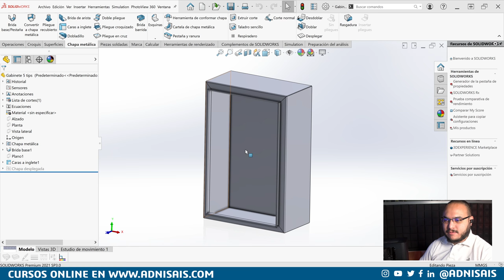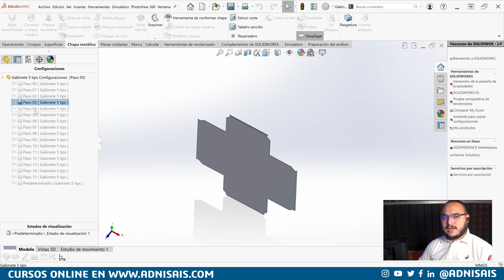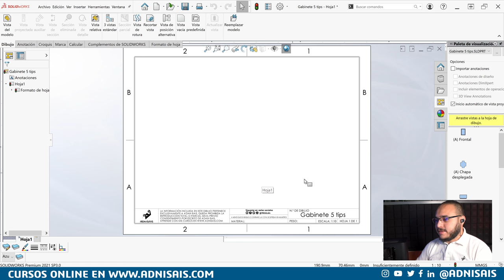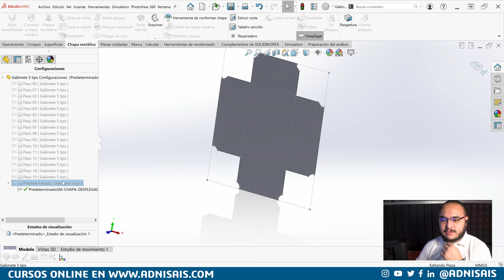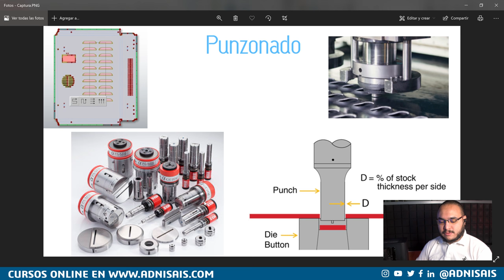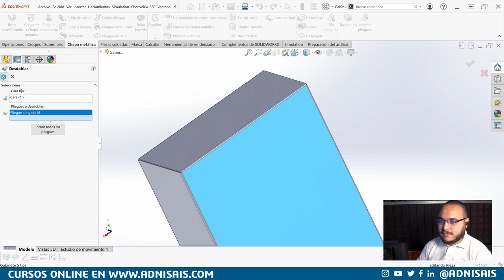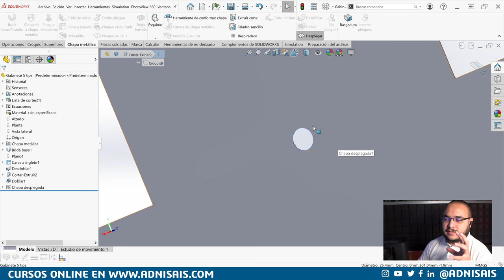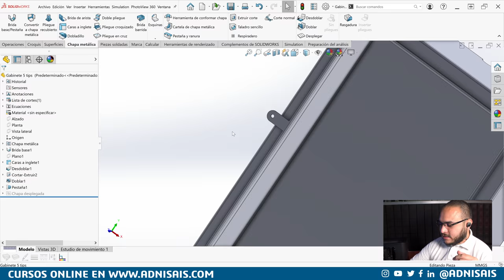5 Tips de Chapa Metalica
Aqui te doy 5 tips para cuando trabajas con Chapa metálica en SolidWorks